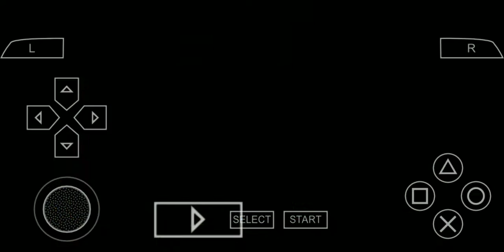Randy Orton vs The miz raw #2022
Description How to avoid copyright strike how to avoid copyright claim copyright se kaise bache copyright copyrightstrike Disclaimer - video is for educational purpose only.Copyright Disclaimer Under Section 107 of the Copyright Act 1976, allowance is made for "fair use" for purposes such as criticism, comment, news reporting, teaching, scholarship, and research.